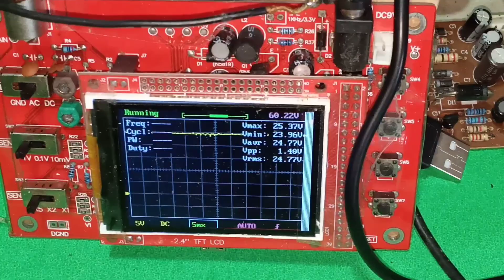Kalau udah hafal mah bebas 😁 Power Supply 24 volt (v)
karena masih buanyaak projects2 elektronika yang harus saya Selami dan di buat, dan kebetulan sy masih punya IC PWM DK1203 untuk kebutuhan lain juga, maka dengan mudah saya rakit lagi Power Supply SMPS 24 Volt sekitar 2 ampere Karena dari trafonya.

Oya ini saya menggunakan komponen lain ya, karena power Supply yang itu dipakai.
kalau udah hafal mah bebas bosq, semaumu 😬